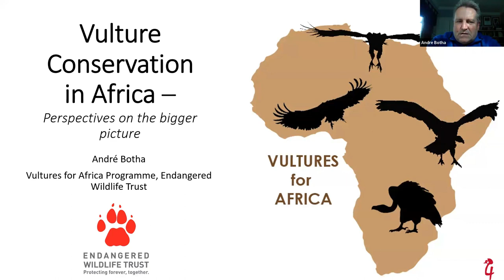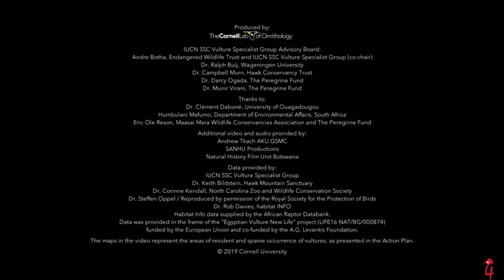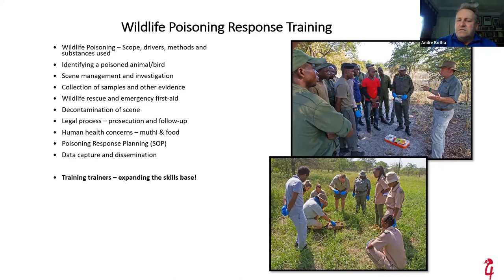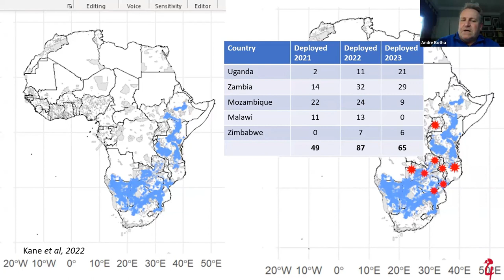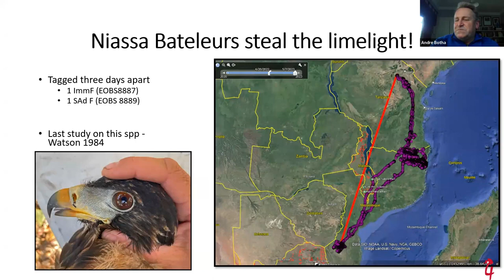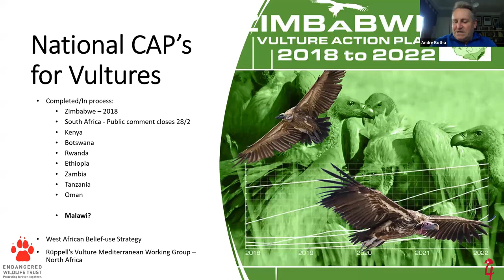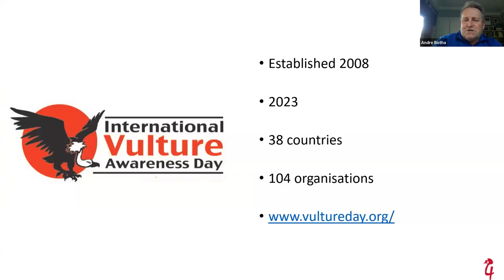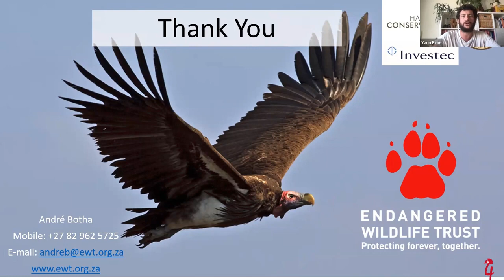Vulture Conservation in Africa and beyond – The Bigger Picture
Speaker: André Botha, Vultures for Africa Programme Manager at the Endangered Wildlife Trust and Director Southern Hemisphere on the board of the Raptors Research Foundation.

 Vultures for Africa Programme currently conducts focused vulture conservation, research and monitoring work in 18 countries in Africa. He has been co-chair of the IUCN SSC Vulture Specialist Group since 2012 and is the Overarching Coordinator for the Convention on Migratory Species Vulture MsAP which was adopted by all 128 range states in 2017.